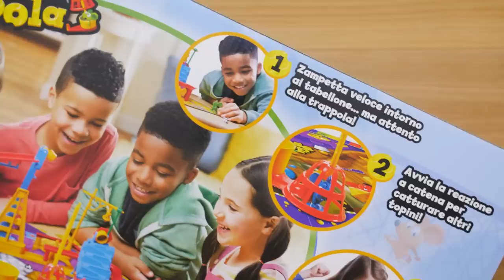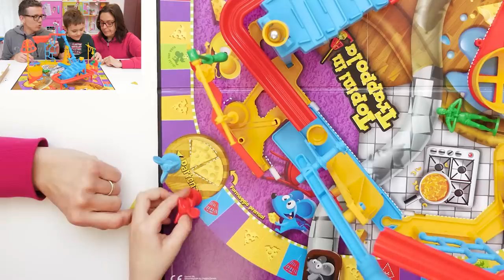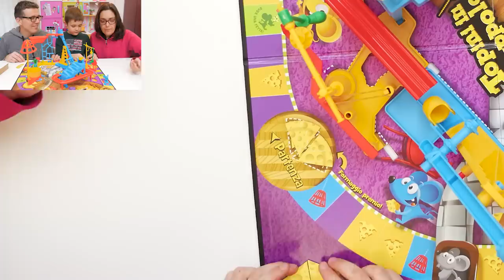SFIDA a TOPINI IN TRAPPOLA: il Gioco Reazione a Catena Incredibile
Ci sfidiamo a Topini in Trappola, il gioco con la super reazione a catena della Hasbro dove vince chi per primo si porta a casa la forma di formaggio.
Come si gioca? E' un po' come un gioco dell'oca dove tirando il dado si va avanti lungo il percorso dove capita di conquistare o perdere delle fette di formaggio. E se si finisce nella casella con la trappola allora si può mandare un avversario sotto la stessa e magari rubargli una fetta.

Nel video trovate l'unboxing con il contenuto della confezione, le istruzioni di gioco e il nostro gameplay con le regole applicate. Questa è la nuova ultima versione di Topini in trappola della Hasbro dove è stato cambiato il look al gioco.

Prezzo gioco Topini in trappola e shop qui